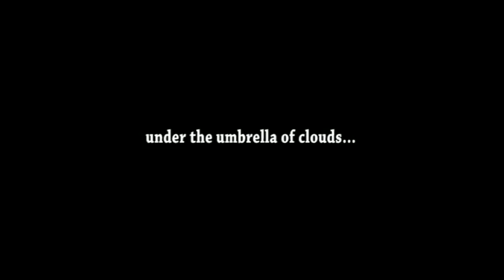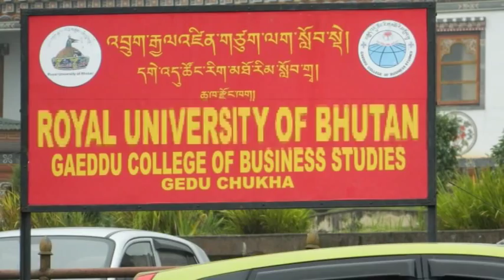gcbs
gedu college